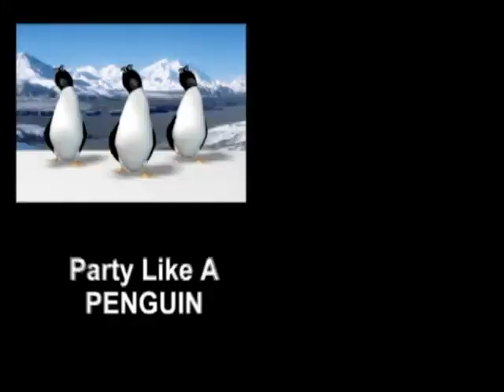The Best Baby Penguins Song Ever | Lots of Penguins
Penguins at play compilation is an amazing collection of all kinds of penguins including cute and cuddly baby penguins. This theme song to the "Lots & Lots of Penguins" DVD for kids will have your kids singing along to this fun song, plus they'll learn everything there is to know about all 17 kinds of penguins, trivia, and more!!
If you love Penguins we guarantee you are going to love, Lots and Lots of Playful Penguins and their Toe-Tappin' Happy Feet!  The DVD makes a great gift for boys and girls of all ages!
You'll laugh and sing along as you watch them hip-hopping along on the ice and the snow to some of the most entertaining songs ever produced by award-winning children's musician, James Coffey.
Lots and Lots of Penguins features some of the most incredible video footage of penguins in their natural and captive habitats you've probably ever seen! Listen to their calls and cries -- it's absolutely fascinating!
Lots and Lots of Playful Penguins truly is lots and lots of fun for all ages from kindergarten on up so check it out today!
penguin song